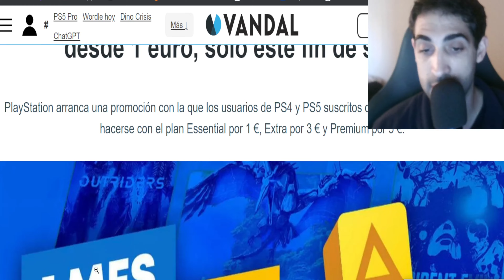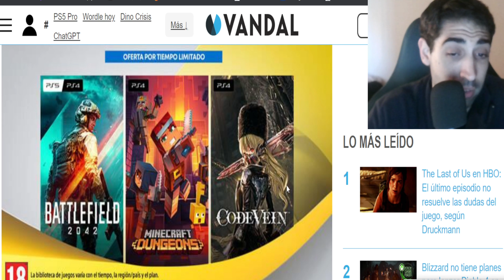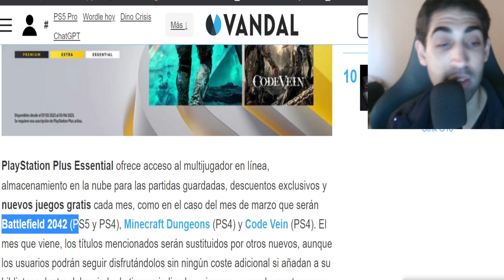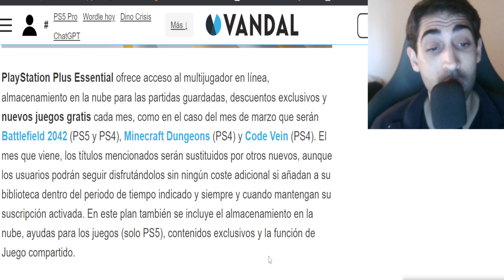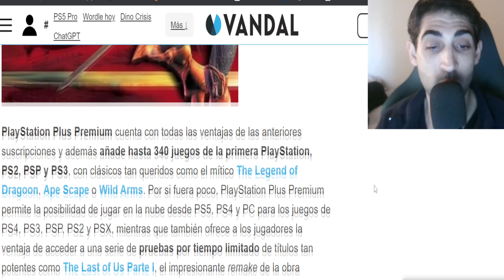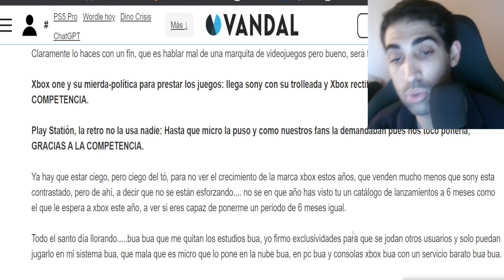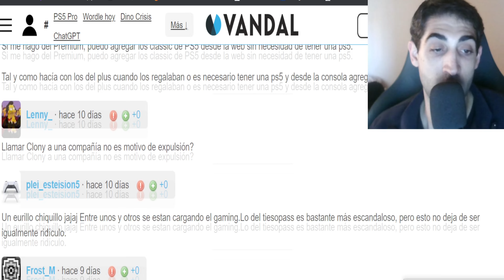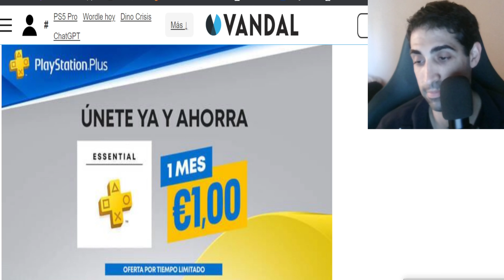¡SONY IMITA, COPIA HASTA LAS OFERTAS DE XBOX 1€ PLAYSTATION PLUS! - 4K - ANIBAL